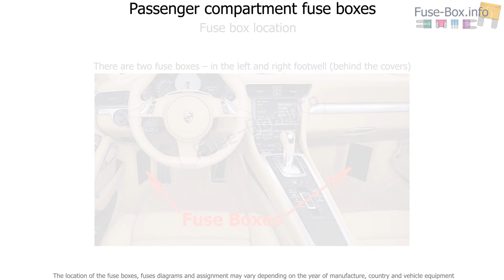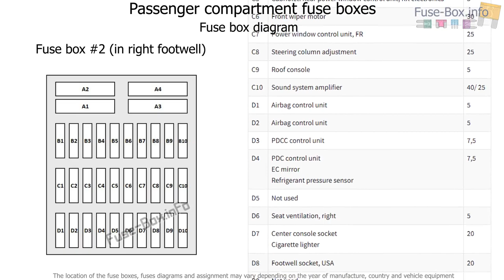Fuse box location and diagrams: Porsche 911 (991) (2012-2016)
Fuse box diagram (location and assignment of electrical fuses) for Porsche 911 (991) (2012, 2013, 2014, 2015, 2016).